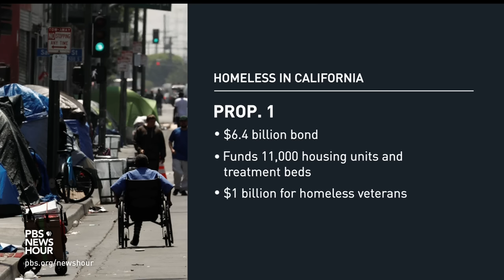Californians approve plan to address homelessness, critics say it's not enough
California voters narrowly passed a ballot measure that will fund billions of dollars to help the state tackle its homelessness crisis. Gov. Newsom celebrated the victory, but opponents say it doesn’t do enough to keep people from becoming homeless in the first place and gives the state too much control over mental health spending. William Brangham discussed the initiative with Christine Mai-Duc.